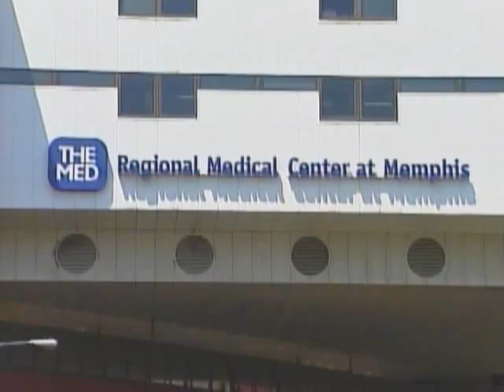Morgan Freeman Still in Serious Condition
EntertainmentEntertainmentExtraMorgan Freeman Still in Serious ConditionMorgan Freeman Still in Serious ConditionThe Associated PressMorgan Freeman remains in serious condition following his Sunday night car accident. After being rescued by the jaws-of-life and undergoing surgery, the actor is reported to be in "good spirits." (Aug. 5)Oscar-winning actor Morgan Freeman remains in serious condition on Tuesday with a broken arm and elbow following a car accident on Sunday night.  Freeman's vehicle crashed on a rural stretch of Mississippi Delta highway, careening off the road and overturning twice before landing in a ditch.  Freeman, 71, and his passenger, 48-year-old Demaris Meyer, had to be rescued with a jaws-of-life machine.Bill Rogers, a retired police officer, told The Associated Press that he witnessed the accident near the small town of Charleston, not far from where the actor owns a home with his wife.Rogers said Freeman and Meyer were briefly unconscious when he got to the vehicle.  Freeman was driving Meyer's 1997 Nissan Maxima, authorities said.  According to his publicist, Donna Freeman, the actor was airlifted about 90 miles  to the Regional Medical Center where he was treated for a broken arm, elbow and shoulder damage.  He is still listed in serious condition but is reported to be in "good spirits."Diane Kepley, The Associated Press.